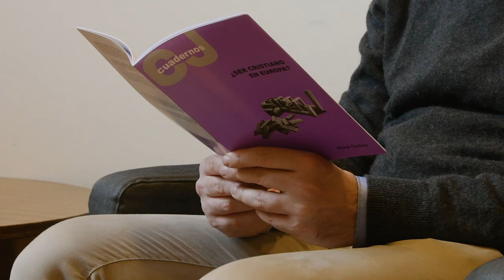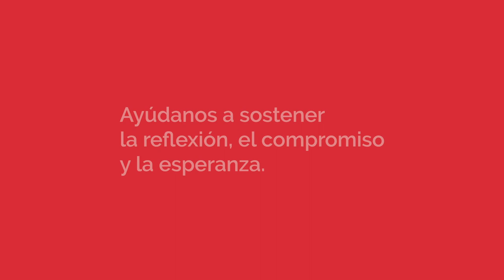ColaboraCJ - ¿Ser cristiano en Europa?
Fragmento del Cuaderno CJ n. 218, «¿Ser cristiano en Europa?», de Víctor Codina. Lectura a cargo del jesuita Òscar Fuentes.
Fragment del Quadern CJ n. 218, «Ser cristià a Europa?», de Víctor Codina. Lectura a càrrec del jesuïta Òscar Fuentes.